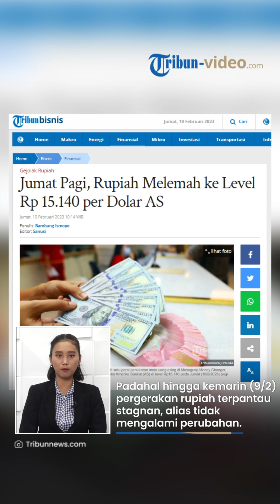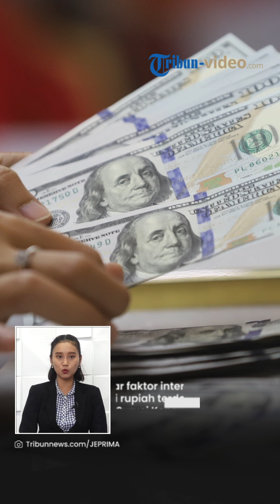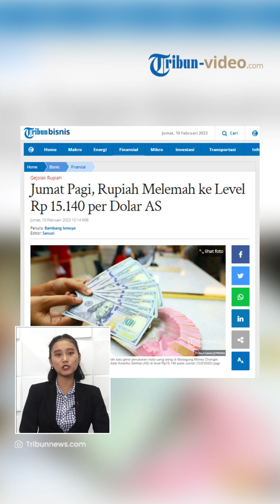Nilai Tukar Rupiah ke Dollar AS Melemah, Pengamat Sebut Nilai Rupiah akan Berfluktuasi dan Menguat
TRIBUN-VIDEO.COM - Berita terkini tekait nilai tukar mata uang rupiah pada Jumat (10/2/2023) pukul 10.00 WIB, melemah ke level Rp15.140 dolar Amerika Serikat.

Nilai mata uang rupiah terhadap dolar Amerika Serikat melemah hingga 44 poin.

Padahal sebelumnya, pada Kamis (9/2/2023), nilai tukar rupiah di level Rp15.096.